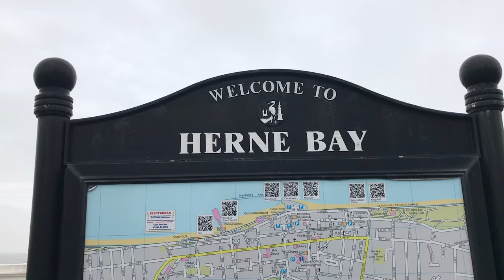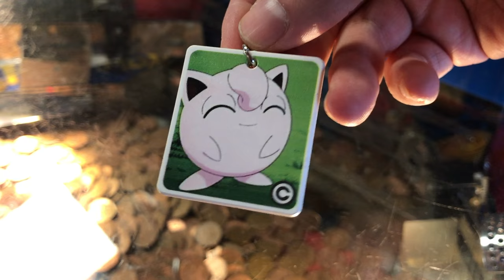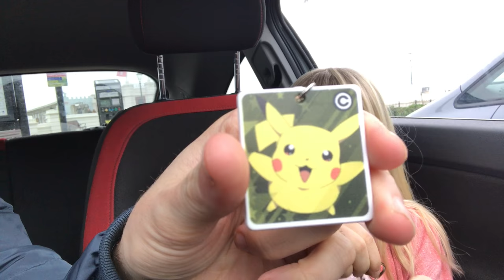LARGE FAMILY DAY OUT AT THE ARCADES Pokemon 2p Machine Prizes Winner / LARGE FAMILY